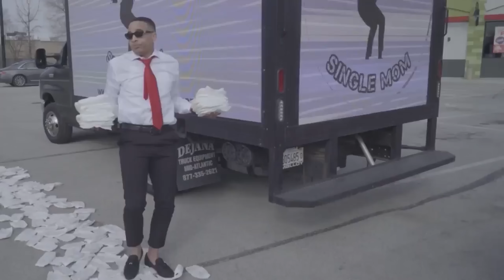"GETS HEATED"- Fresh & Fit KICKED OUT "Now You A Single Mom" Creator